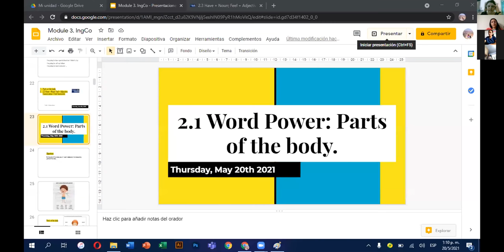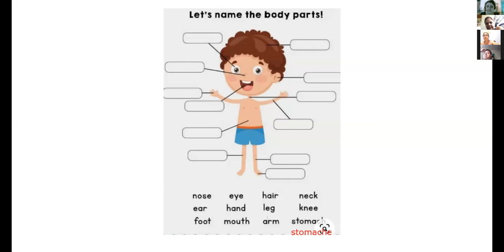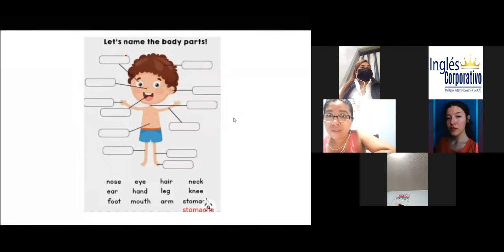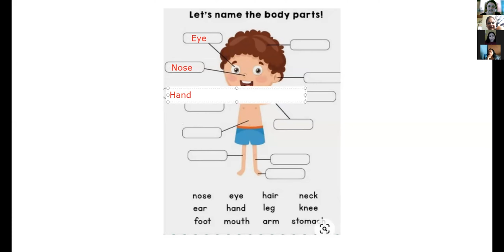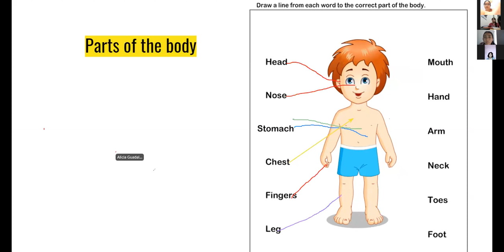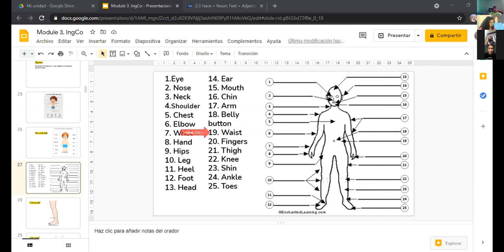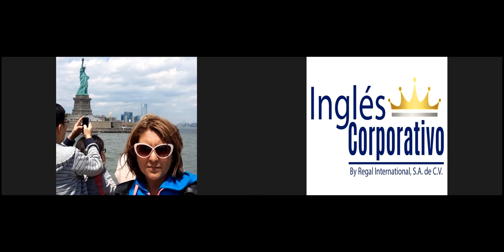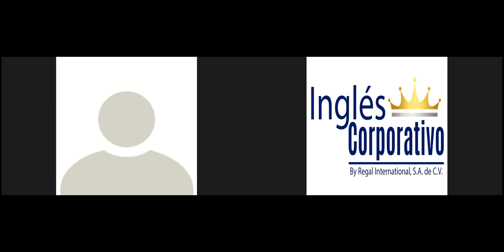Ingles Corporativo-2.1 Word Power: Parts of the body.day4